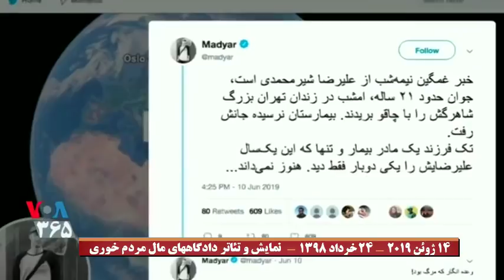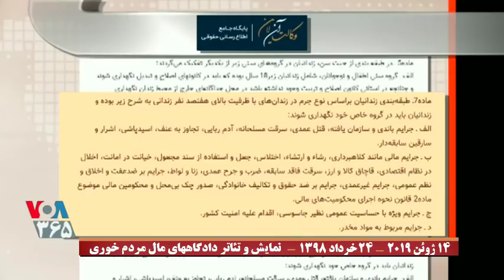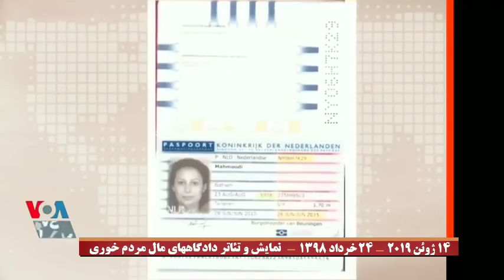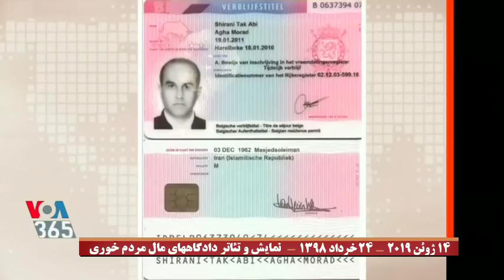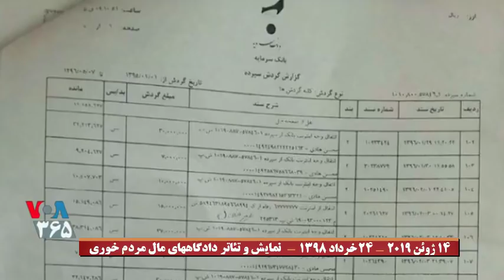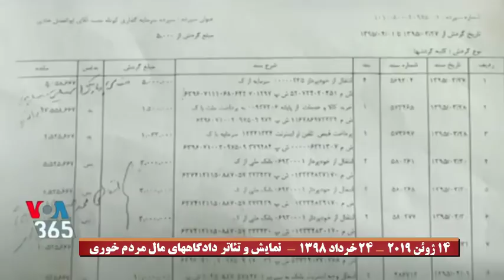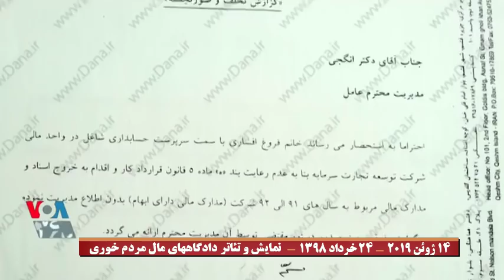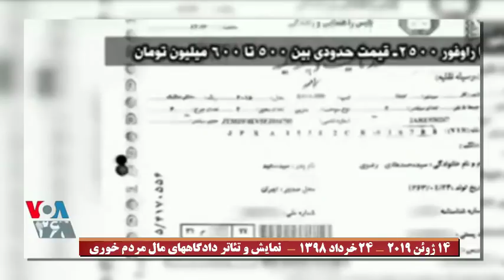VOA, Iran, صفحه آخر « دزدان گرفتار دزدان ـ زندان فشافويه » ايران ۲۴ خرداد ؛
IRAN, VOICE OF AMERICA, VOA, 14 June, 2019, MEHDI FALAHATI, LAST PAGE, WAR,